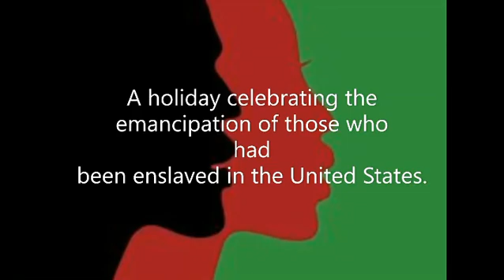Celebrate Freedom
Celebrate Freedom Happy Juneteenth